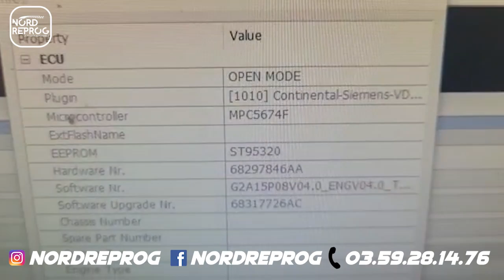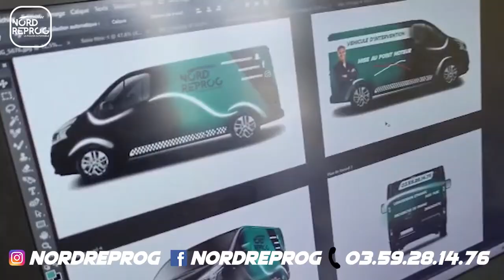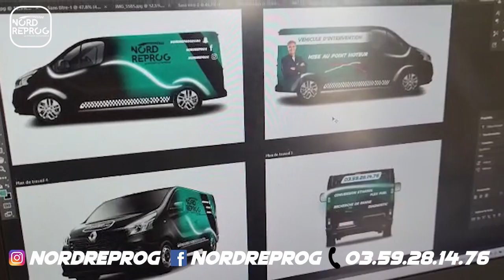VLOG #10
Vlog où l'on vous présente la customisation de notre camion d'intervention qui arrive très prochainement et un petit tour habituel de l'atelier 🔥

➡️ Notre site web pour la transmission de données par mail & de vente de fichiers

LIKEZ & PARTAGEZ ✅